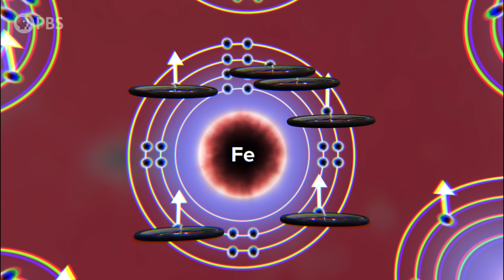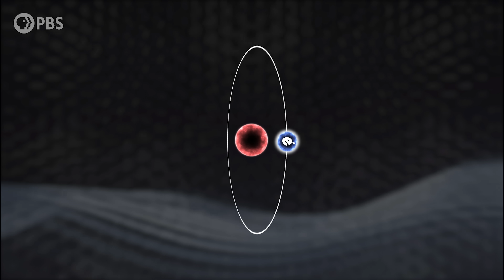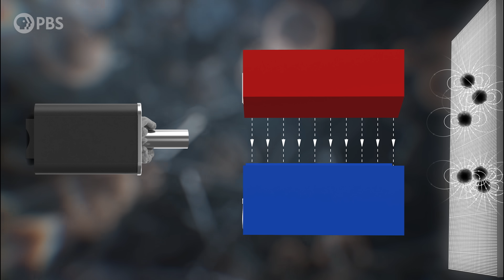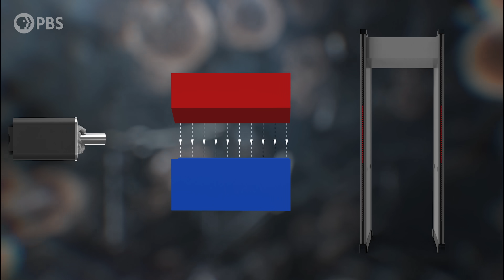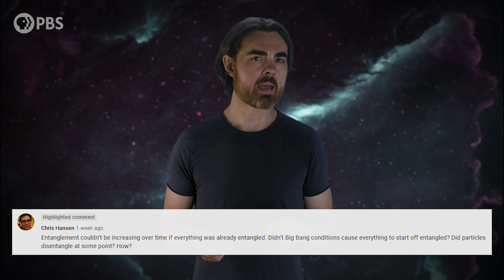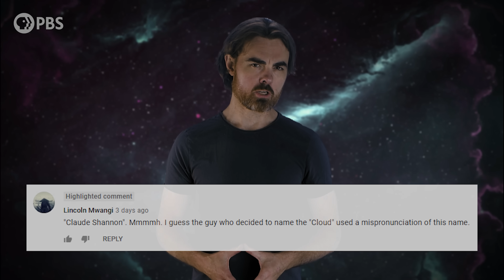Electrons DO NOT Spin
Quantum mechanics has a lot of weird stuff - but there’s thing that everyone agrees that no one understands. I’m talking about quantum spin. Let’s find out how chasing this elusive little behavior of the electron led us to some of the deepest insights into the nature  of the quantum world.

Written by Graeme Gossel  & Matt O'Dowd

Kyle Bulloch
Ananth Rao S
Charlie
Mrs. Tiffany Poindexter
Leo Koguan
Sandy Wu
Matthew Miller
Scott Gray
Ahmad Jodeh
Radu Negulescu
Alexander Tamas
Morgan Hough
Juan Benet
Vinnie Falco
Fabrice Eap
Mark Rosenthal
David Nicklas

Quasar Supporters
Ethan Cohen
Stephen Wilcox
Christina Oegren
Mark Heising
Hank S

Hypernova Supporters
william bryan
Marc Armstrong
Scott Gorlick
Nick Berard
Paul Stehr-Green
Muon Marketing
Russell Pope
Ben Delo
L. Wayne Ausbrooks
Nicholas Newlin
DrJYou
Антон Кочков
John R. Slavik
Mathew
Danton Spivey
Donal Botkin
John Pollock
Edmund Fokschaner
Joseph Salomone
Matthew O'Connor
chuck zegar
Jordan Young
m0nk
Julien Dubois
John Hofmann
Daniel Muzquiz
Timothy McCulloch

Kent Durham
jim bartosh
Nubble
Chris Navrides
Scott R Calkins
Carl Scaggs
G Mack
The Mad Mechanic
Ellis Hall
John H. Austin, Jr.
Diana S
Ben Campbell
Lawrence Tholl, DVM
Faraz Khan
Almog Cohen
Alex Edwards
Ádám Kettinger
MD3
Endre Pech
Daniel Jennings
Cameron Sampson
Pratik Mukherjee
Geoffrey Clarion
Nate
Adrian Posor
Darren Duncan
Russ Creech
Jeremy Reed
Derek Davis
Eric Webster
Steven Sartore
David Johnston
J. King
Michael Barton
Christopher Barron
James Ramsey
Drew Hart
Justin Jermyn
Mr T
Andrew Mann
Jeremiah Johnson
Peter Mertz
Isaac Suttell
Devon Rosenthal
Oliver Flanagan
Bleys Goodson
Darryl J Lyle
Robert Walter
Bruce B
Ismael Montecel
Simon Oliphant
Mirik Gogri
Mark Daniel Cohen
Brandon Lattin
Nickolas Andrew Freeman
Shane Calimlim
Tybie Fitzhugh
Robert Ilardi
Eric Kiebler
Craig Stonaha
Martin Skans
Michael Conroy
Graydon Goss
Frederic Simon
Tonyface
John Robinson
A G
Kevin Lee
Adrian Hatch
Yurii Konovaliuk
John Funai
Cass Costello
Tristan Deloche
Bradley Jenkins
Kyle Hofer
Daniel Stříbrný
Luaan
AlecZero
Vlad Shipulin
Cody
Malte Ubl
King Zeckendorff
Nick Virtue
Scott Gossett
Dan Warren
Patrick Sutton
John Griffith
Daniel Lyons
DFaulk
GrowingViolet
Kevin Warne
Andreas Nautsch
Brandon labonte